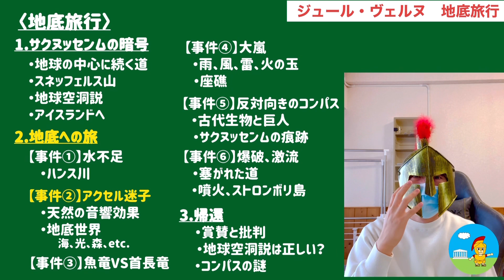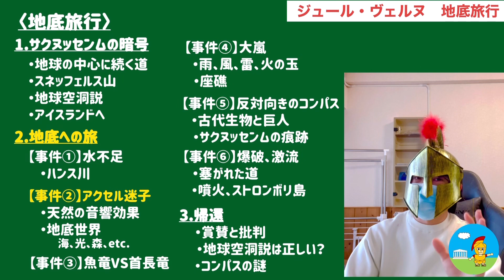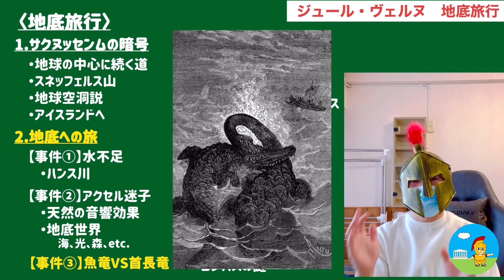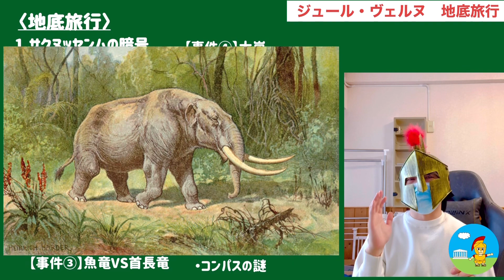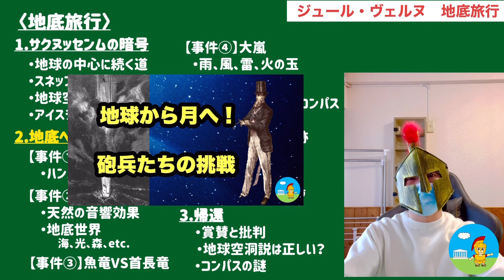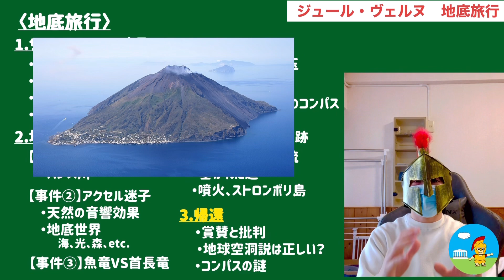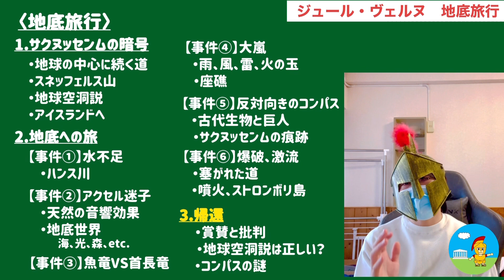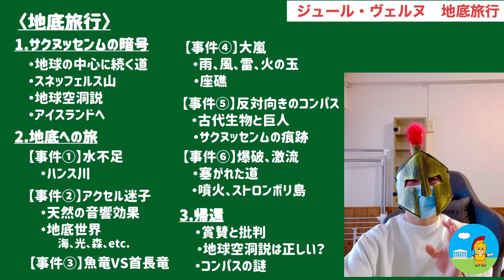地球の中心を目指せ！ジュール・ヴェルヌ 地底旅行〜後編〜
叔父リーデンブロック教授と暮らす青年アクセル。
ある日2人の前に1枚の羊皮紙が現れた。
そこに書かれた暗号文は、かつて地球の中心に到達したというアルネ・サクヌッセンムが残したものだった…

ディズニーシーのアトラクション「センター・オブ・ジ・アース」の元にもなったジュール・ヴェルヌの「地底旅行」を前後編2回に分けてご紹介します。

　　　　　写真AC
　　　　　イラストAC

‹参考文献›

『地底旅行』　ジュール・ヴェルヌ著　金子博訳（2003年／（有）グーテンベルク21）

『地底旅行』　ジュール・ヴェルヌ著　石川 湧訳（2016年／株式会社ＫＡＤＯＫＡＷＡ）

『地底旅行』　ジュール・ヴェルヌ著　高野　優訳（2014年／光文社電子書店）